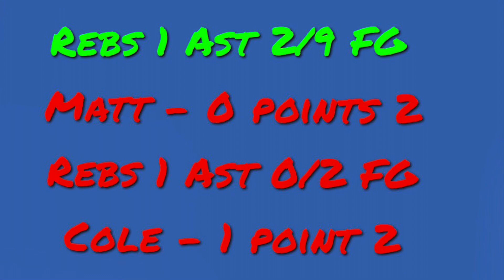Insane Ankle Breaker! Christian Boys vs Biggest Boys LBL Game 17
cole got snapped